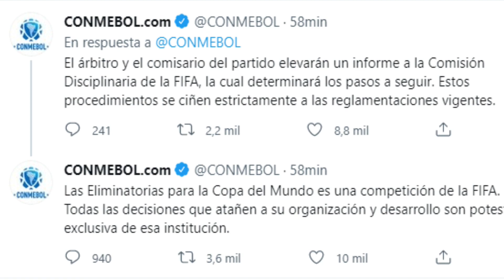الكونميبول يقرر إلغاء مباراة البرازيل والأرجنتين ويرفع الأمر للفيفا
أعلن اتحاد أمريكا الجنوبية لكرة القدم (كونميبول) مساء الأحد إلغاء الـ"سوبر كلاسيكو" بين البرازيل والأرجنتين في قمة الجولة السادسة بالتصفيات المؤهلة لمونديال 2022 بقطر على ملعب (كورينثيانز أرينا) في ساو باولو.
وبعد انطلاق المباراة بنحو 5 دقائق، تفاجئ الجميع بدخول أحد مسؤولي الصحة في البرازيل للمطالبة بخروج 4 لاعبين من صفوف "الألبيسيليستي" القادمين من إنجلترا بسبب شبهات تلاعب في التصريح الصحي لدخول البلاد، بسبب القيود التي تفرضها البرازيل على القادمين من المملكة المتحدة، وضرورة دخولهم للحجر لدى دخولهم للأراضي البرازيلية.
وعلى الفور، خرج جميع لاعبي الفريق الضيف من أرض الملعب، بالإضافة إلى أعضاء الجهاز الفني، وكذلك الحكام بعد مطالبات من جانب ممثلي اتحاد أمريكا الجنوبية لكرة القدم (كونميبول)، لتتوقف المباراة.
وأكد حكم المباراة الفنزويلي، خيسوس فالينزويلا، والقائمين على الملعب قرار إلغاء المباراة من الاتحاد القاري الذي قرر رفع الأمر للاتحاد الدولي للعبة (فيفا) لاتخاذ القرار النهائي بشأنها. (إفي)